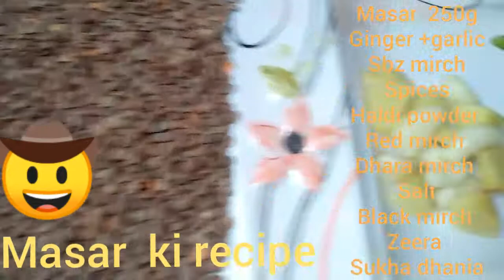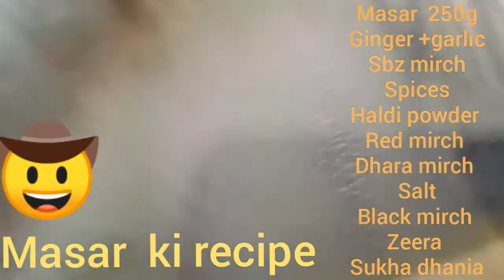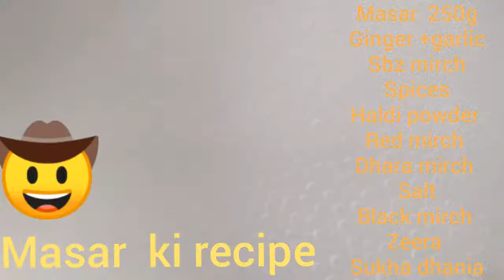Black masar special daal recipe... Watch and try👍👍💞